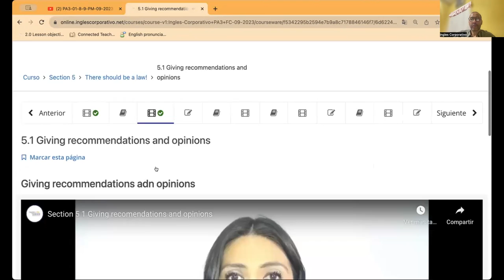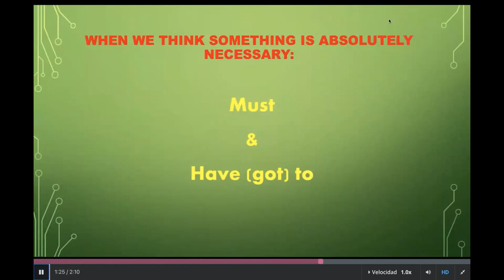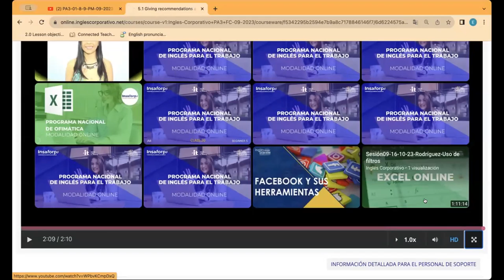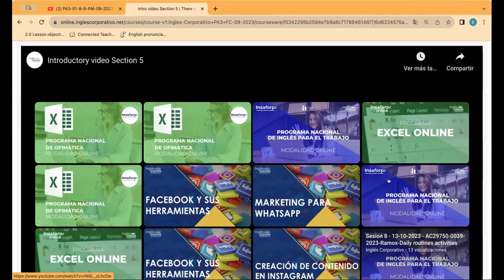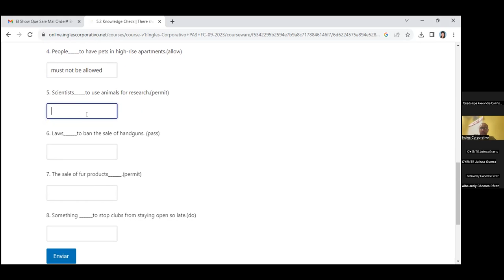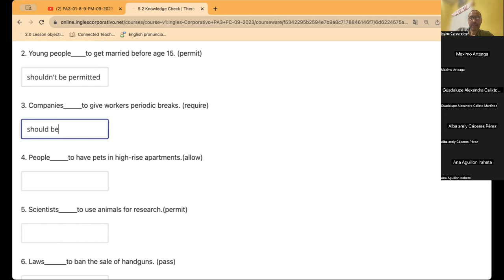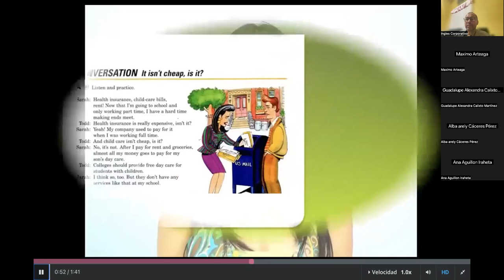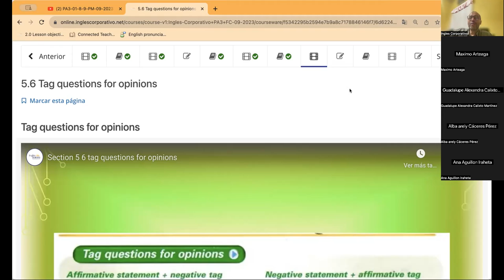SESION13-16-10-2023-PA3-01-8-9-PM-09-23-CUBIAS-SHOULD/MUST/OUGHT TO/ HAVE TO